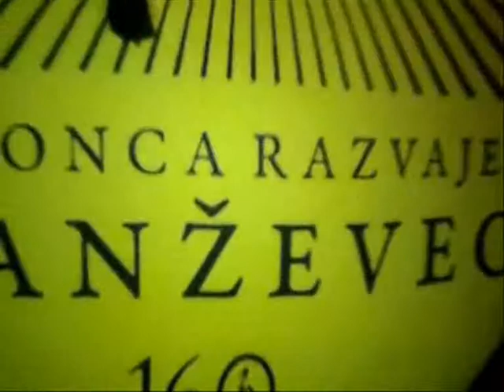Ajsav Kajrog - (2004 februar) totitito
music & video by Ajsav Kajrog